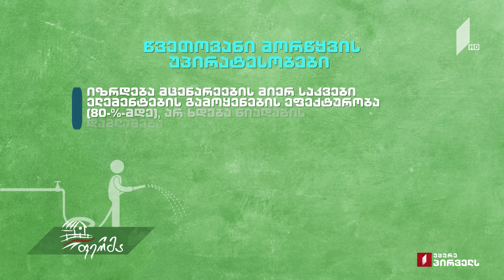გაიგემეტი სარწყავი სისტემის შესახებ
▶ ყველაფერი წვეთოვანი სარწყავი სისტემის შესახებ. რუბრიკაში „გაიგე მეტი“ მიიღეთ პრაქტიკული რჩევები ფერმერ ზურა ნატროშვილისგან, იმის შესახებ, თუ როგორ დაზოგოთ მეურნეობაში დრო, წყალი და ფინანსები.
ავტორი: თამთა წერეთელი.